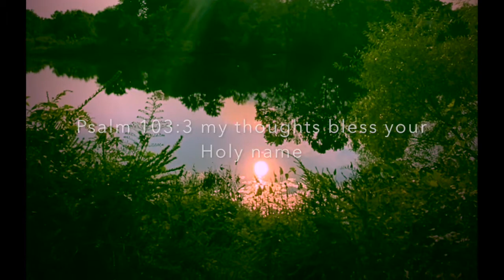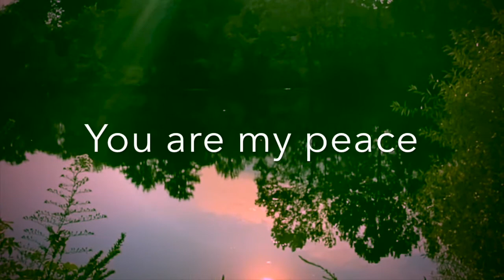A Prayer of God's Covering